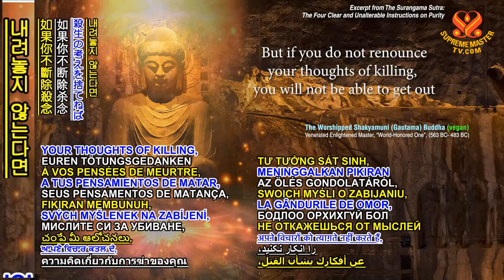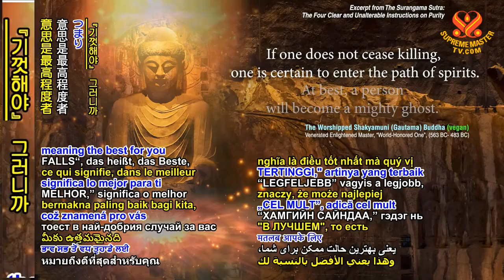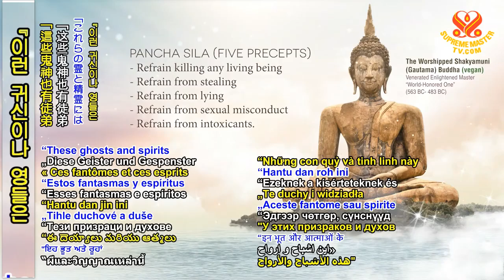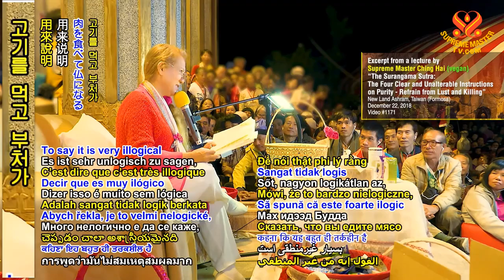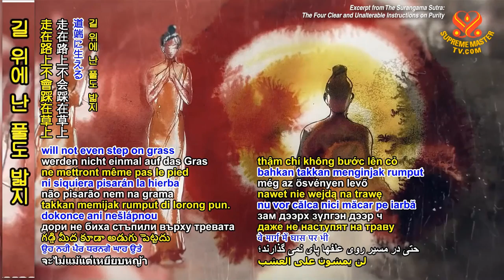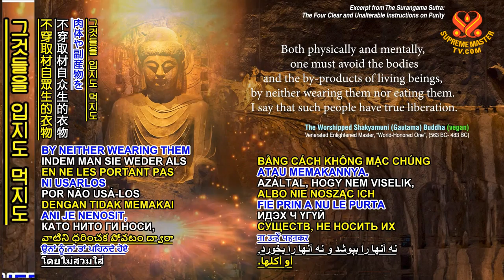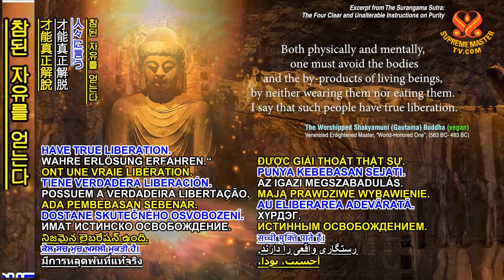THANH HẢI VÔ THƯỢNG SƯ ĐỌC TRÍCH ĐOẠN PHẬT GIẢNG TỪ KINH LĂNG NGHIÊM VỀ SÁT SINH & ĂN THỊT, 12 2018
( P. 1 / 4 ) Chính Phủ Khai Ngộ Kiến Tạo Tương Lai Tươi Sáng - Thanh Hải Vô Thượng Sư